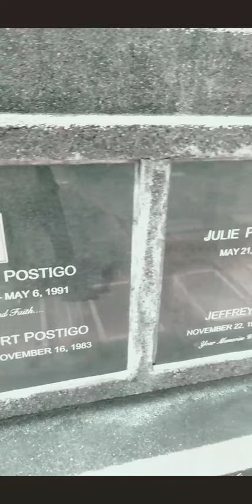Julie Vega Grave